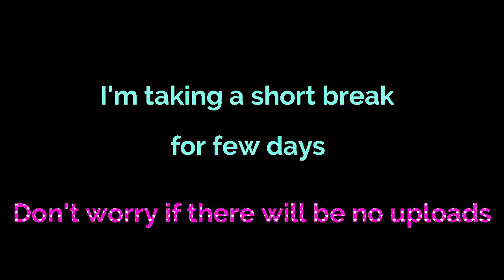I'm taking a short break